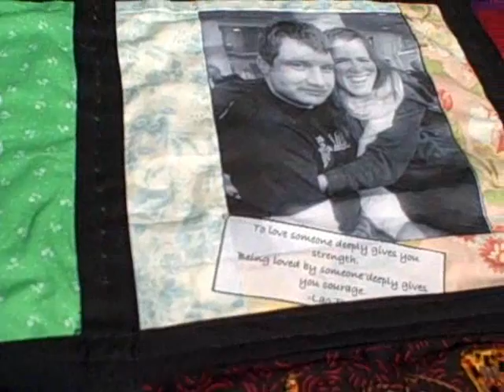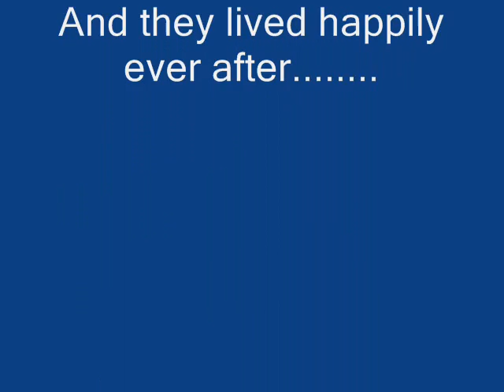Addie and Mike Get Married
Mike Daley and Addie Harrington tie the knot on August 22, 2009